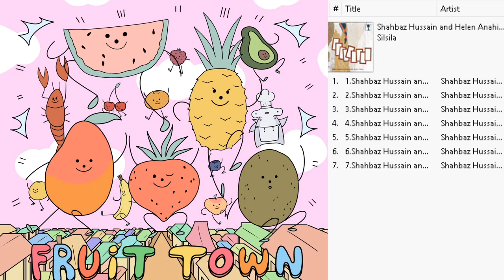Standards - Fruit Town (2022) [Los Angeles, CA] math rock, jazz fusion